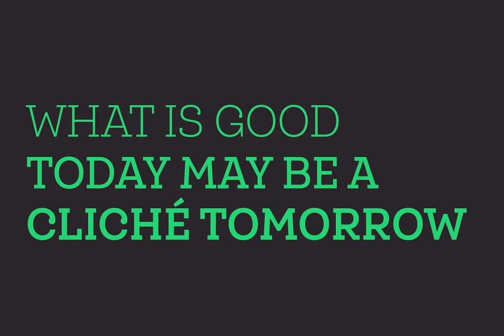Queulat Cnd Font Download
This font is the condensed version of Queulat, but keeping the same features as the original typeface. Queulat Cnd is a hybrid typeface that combines different styles, reflecting charm, freshness and, especially, a strong personality. Since it is a con...